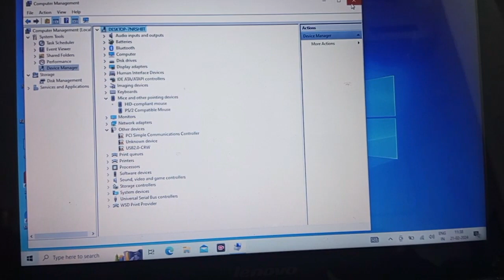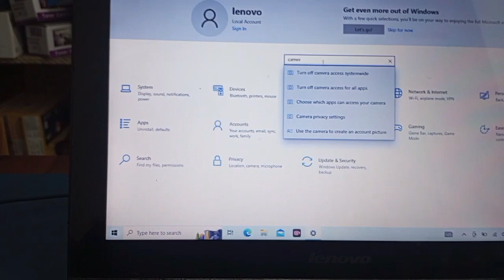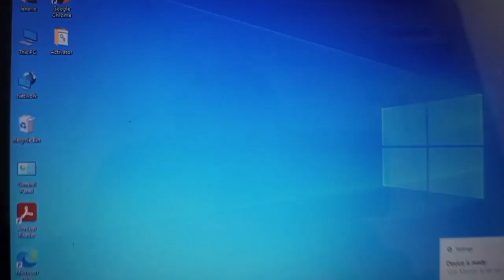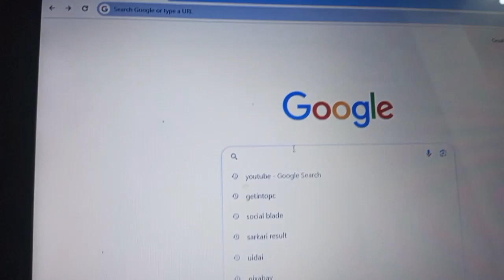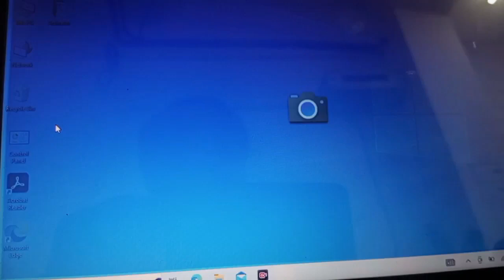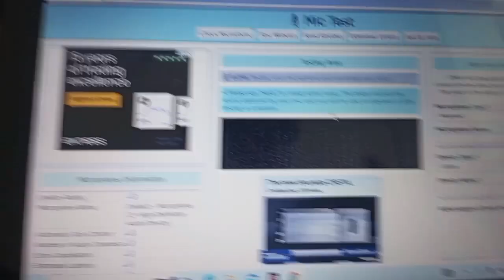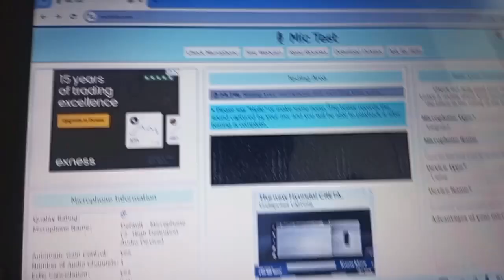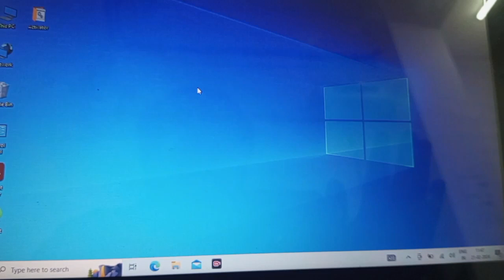we can't find your camera || window 10 camera can't find your camera problem solved.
we can't find your camera
window 10 camera can't find your problem
window 10 camera problem
window camera problem solved

in this vedio I explain that how to fix camera problem in window 10